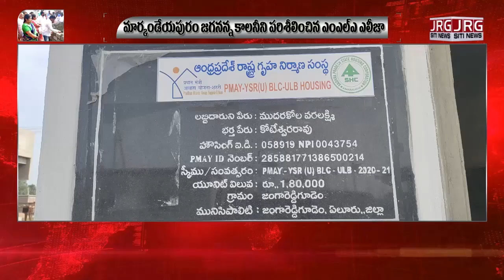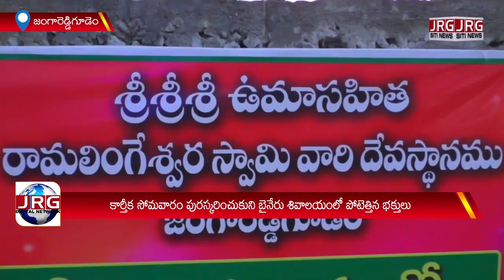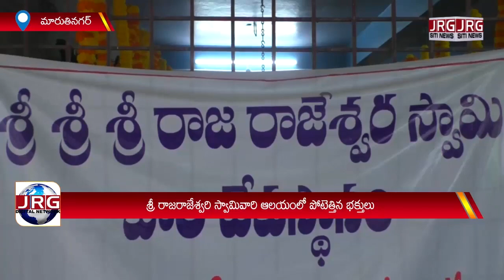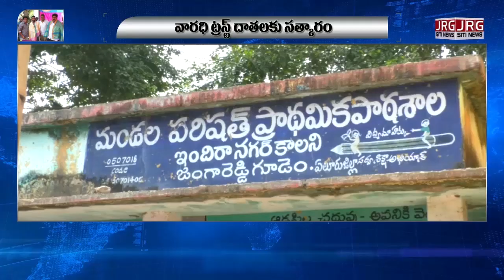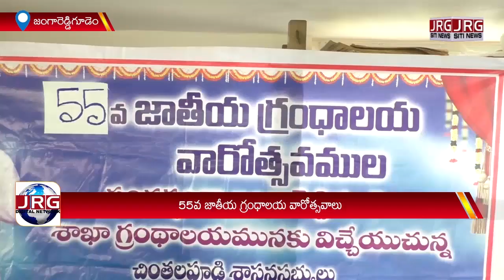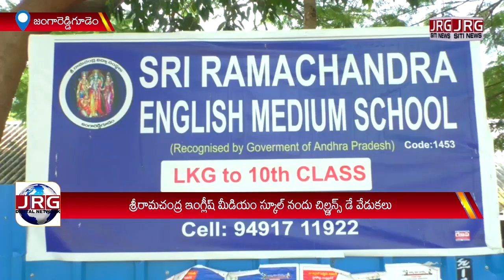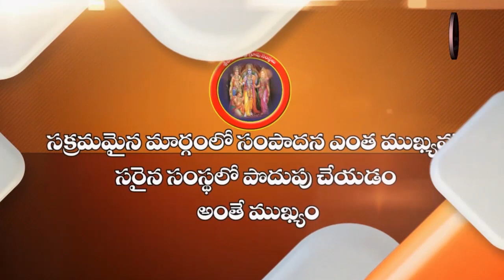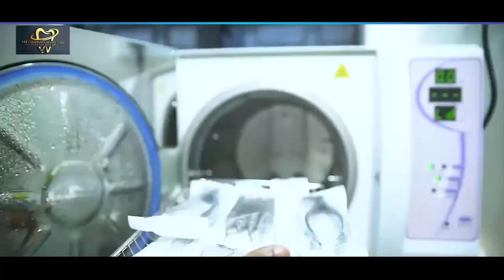SITI NEWS 14 11 2022